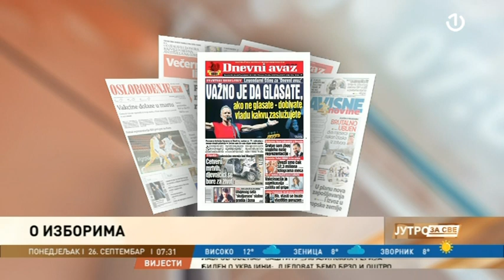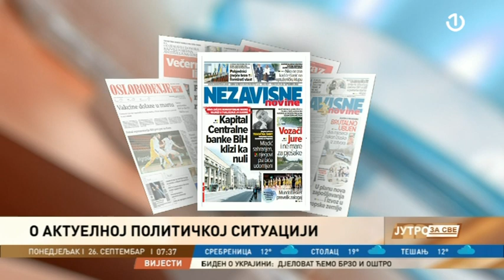Tanja Topić o izborima, gošća Jutra za sve